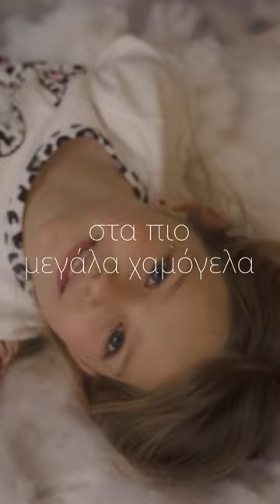Minervakia Pyjamas Collection AW 2023-2024